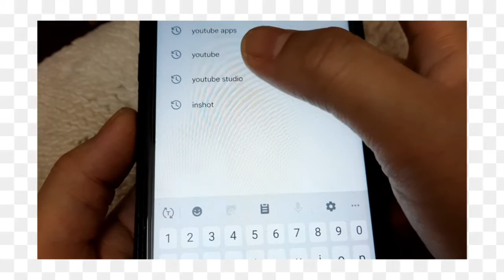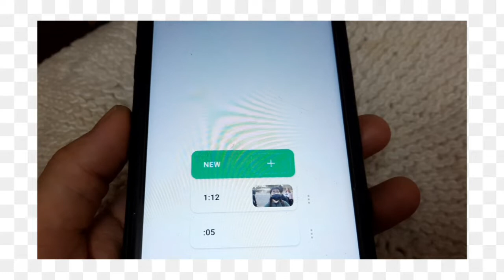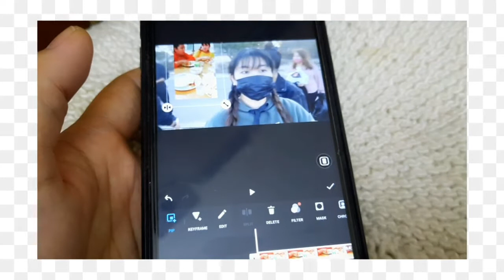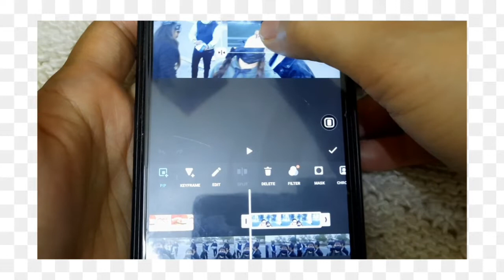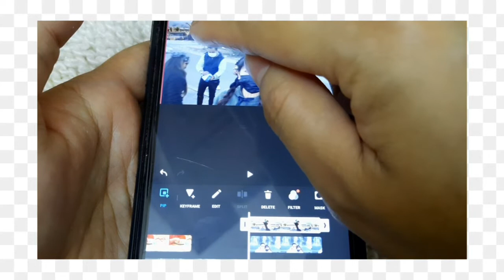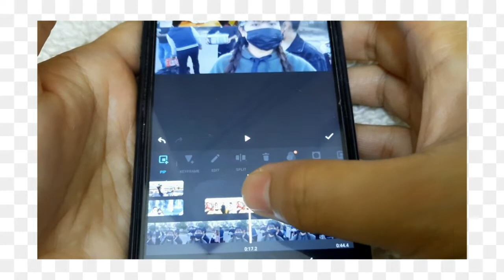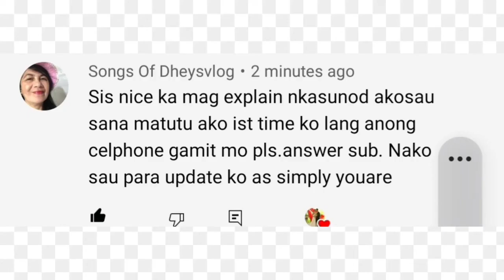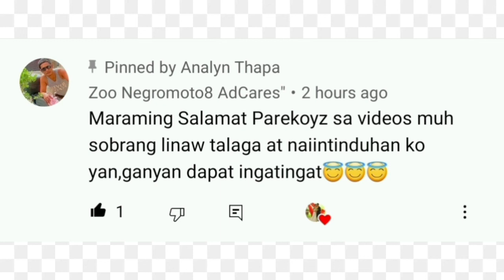HOW TO OVERLAY VIDEO IN INSHOT (Step by Step how to overlay video in inshot) Tagalog Tutorial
In this video I show you how to overlay video in inshot (step by step how to overlay video in inshot. Tagalog Tutorial,  so if are youtubers especially new youtubers don't know yet how to overlay video in inahot,this video is for you.

Tubebuddy Code:Suanalyn